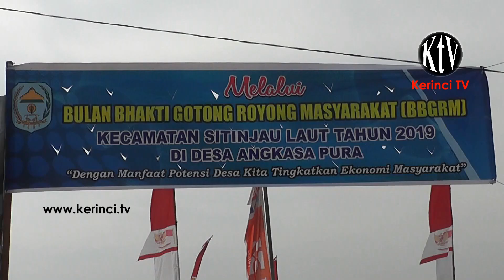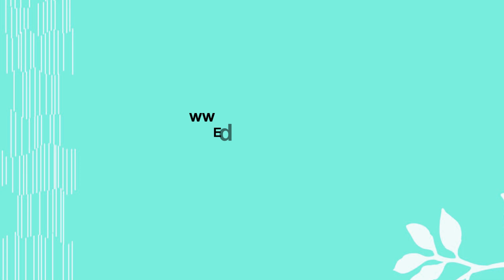Bulan Bhakti Gotong Royong Masyarakat Angkasa Pura - Sitinjau Laut - Kerinci